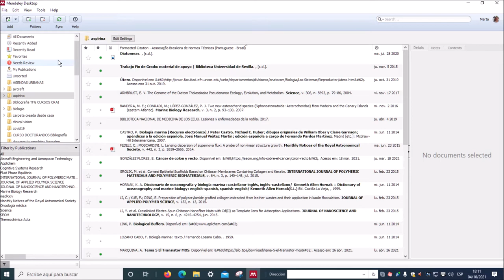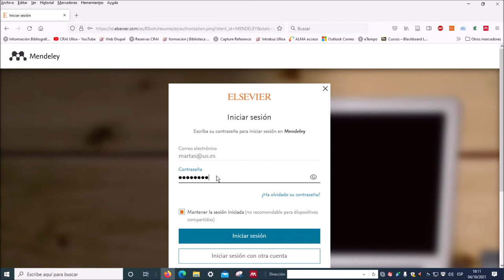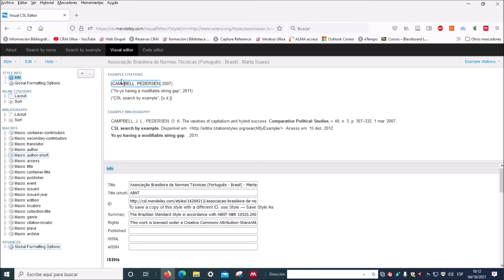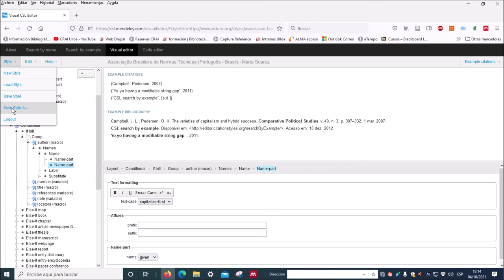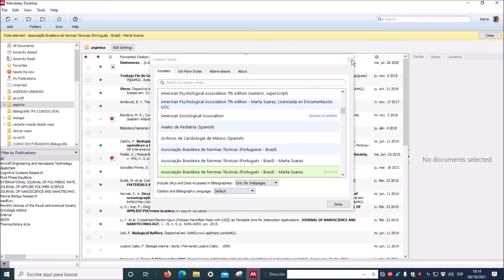Personalizando el estilo ABNT: editor visual de Mendeley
Explicamos como personalizar el estilo ABNT (Associação Brasileira de Normas Técnicas) desde el editor visual de Mendeley. En este caso se trata de un problema real en el que un usuario quiere que los apellidos de los autores aparezcan en minúscula y no en mayúsculas que es como se comporta el estilo.

Tutorial dedicado a Rodrigo.